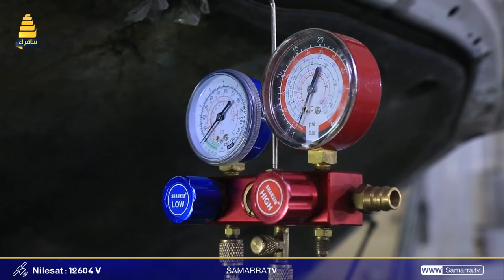جولة استطلاع عن مهنة صيانة تبريد السيارات